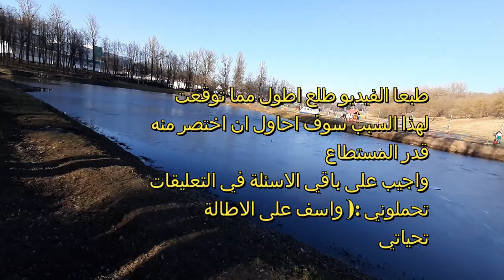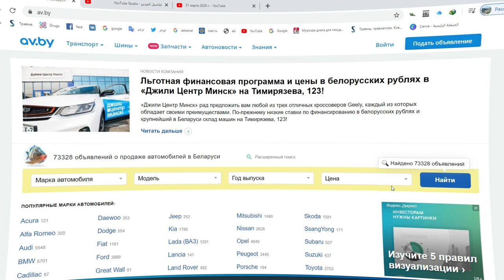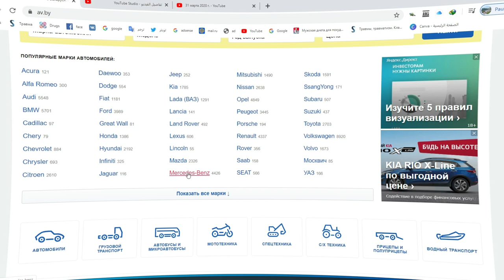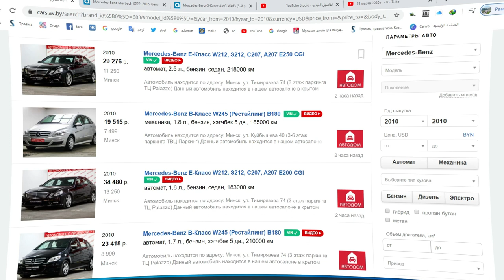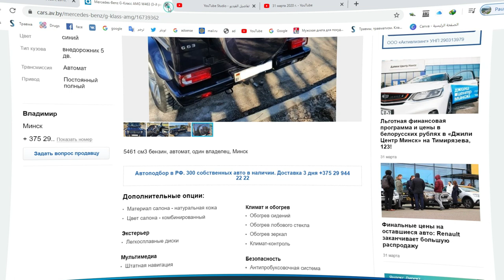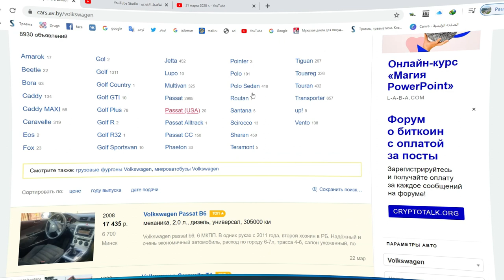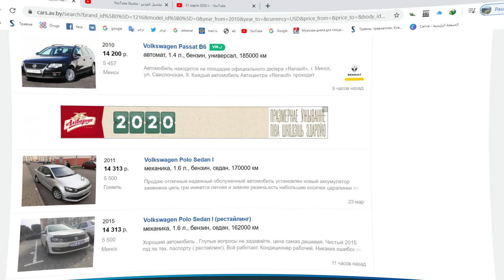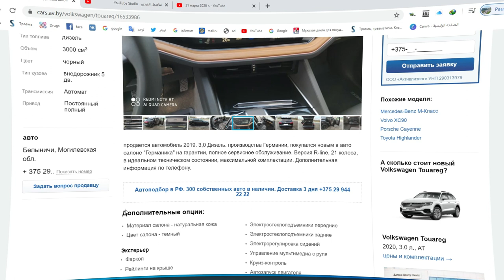اسعار السيارات في بيلاروسيا ؟ تملك السيارات